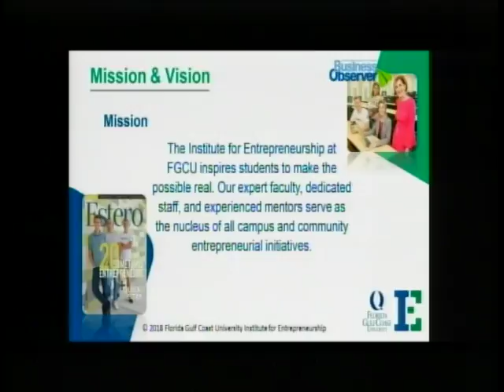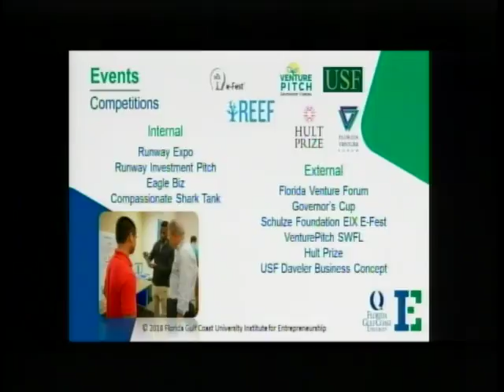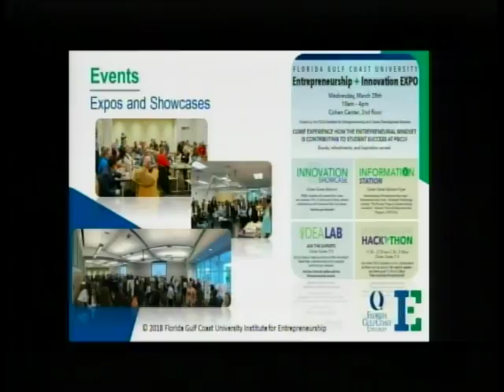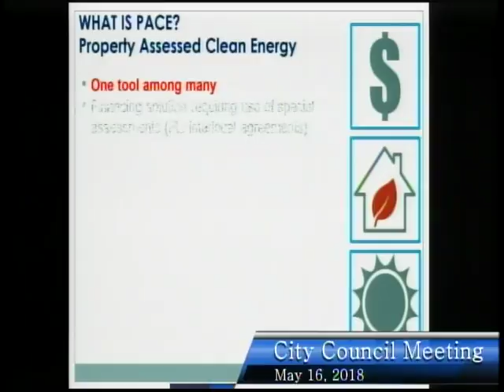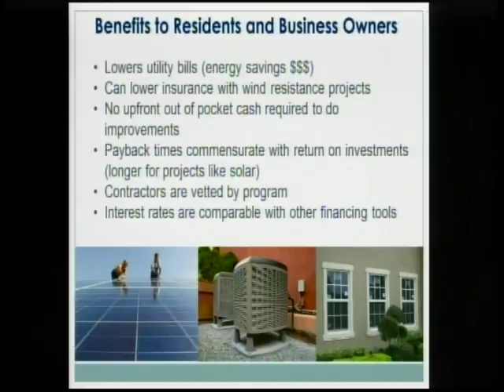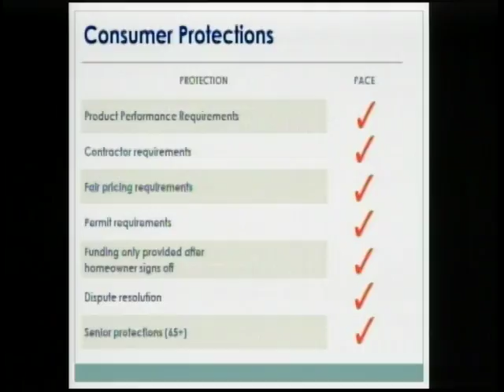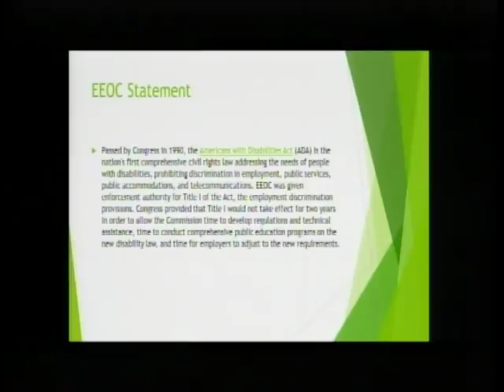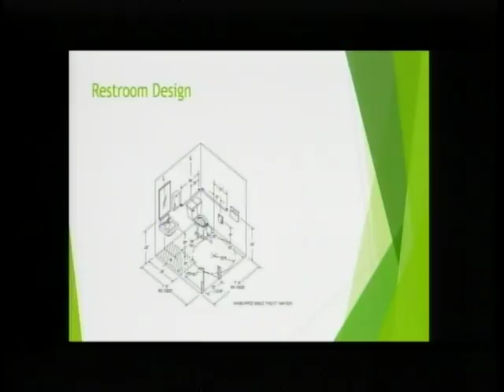City of Bonita Springs, City Council Meeting, May 16th, 2018 - Part 1